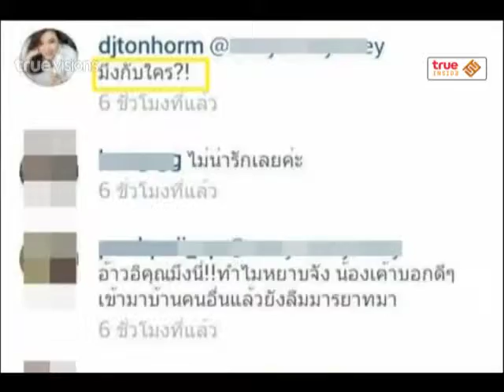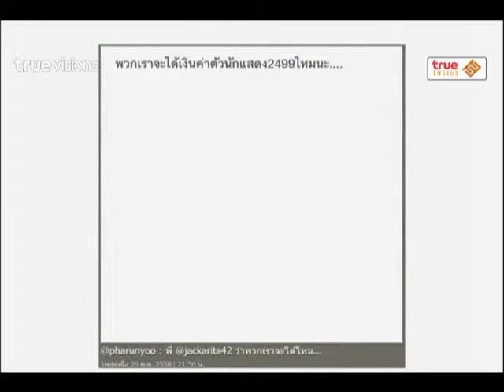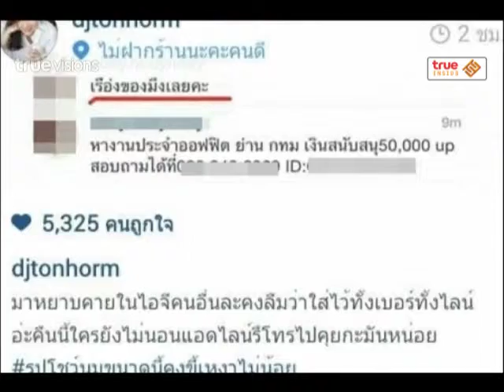Room Service News | 30-05-2558 แทค หวั่นไม่ได้ค่าตัว Thai tv